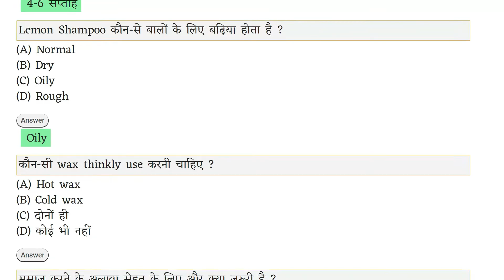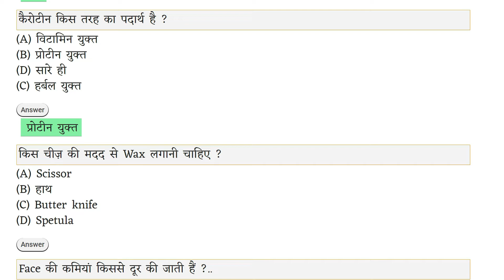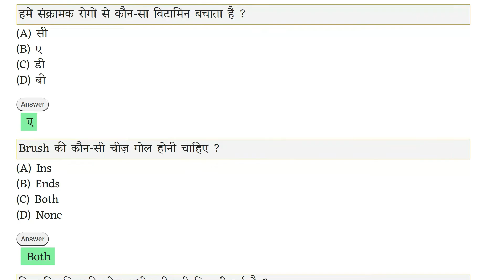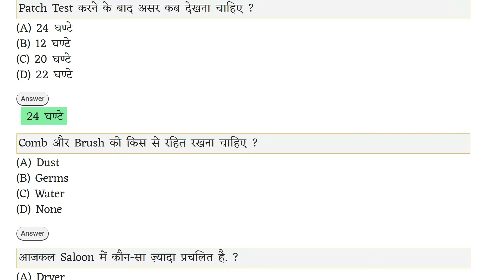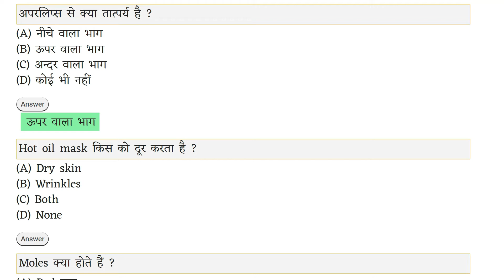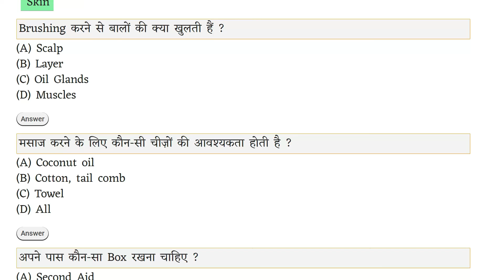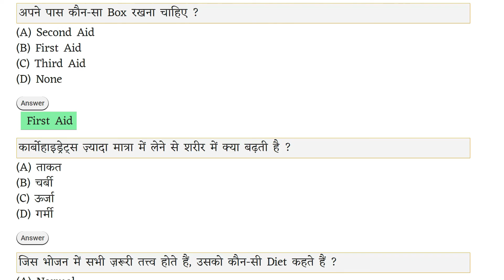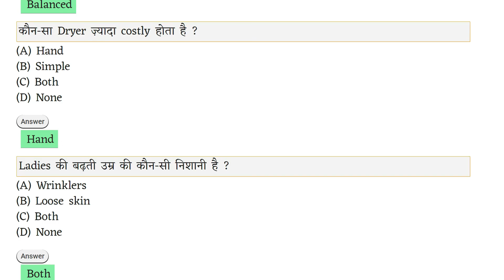Iti Basic Cosmetology Ncvt Paper basic cosmetology paper of ncvt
Iti Basic Cosmetology Ncvt Paper

इस Video में आपको iti बेसिक कॉस्मेटोलॉजी प्रश्न basic cosmetology paper of ncvt ,basic cosmetology related mcq, iti basic cosmetology in hindi,iti basic cosmetology question paper basic cosmetology iti question paper in hindi iti basic cosmetology questions and answers से संबंधित काफी महत्वपूर्ण प्रश्न उत्तर दिए गए है यह प्रश्न उत्तर फायदेमंद लगे तो अपने दोस्तों के साथ शेयर करें और इसके बारे में आप कुछ जानना यह पूछना चाहते हैं तो नीचे कमेंट करके अवश्य पूछे.

मसाज करने के अलावा सेहत के लिए और क्या ज़रूरी है ?
(A) संतुलित भोजन
(B) शुद्ध भोजन
(D) सारे
Answer
कैरोटीन किस तरह का पदार्थ है ?
(A) विटामिन युक्त
(B) प्रोटीन युक्त
(D) सारे ही
Answer
किस चीज़ की मदद से Wax लगानी चाहिए ?
(A) Scissor
(B) हाथ
(D) Spetula
Answer
Face की कमियां किससे दूर की जाती हैं ?..
(A) Cutting
(B) Style
(D) All
Answer
Green Vegetables में सबसे ज़्यादा क्या पाया जाता है ?
(A) Vitamin
(B) Iron
(D) Calcium
Answer
हमें संक्रामक रोगों से कौन-सा विटामिन बचाता है ?
(A) सी
(B) ए
(D) बी
Answer
Brush की कौन-सी चीज़ गोल होनी चाहिए ?
(A) Ins
(B) Ends
(D) None
Answer
किस विटामिन की खोज अभी नयी-नयी निकाली गई है ?
(A) के
(B) ई
(D) सी
Answer
कैसी चीज़ों का प्रयोग कम करना चाहिए ?
(A) Fatty food
(B) Pickle
(D) All
Answer
Patch Test करने के बाद असर कब देखना चाहिए ?
(A) 24 घण्टे
(B) 12 घण्टे
(D) 22 घण्टे
Answer
Comb और Brush को किस से रहित रखना चाहिए ?
(A) Dust
(B) Germs
(D) None
Answer
आजकल Saloon में कौन-सा ज़्यादा प्रचलित है. ?
(A) Dryer
(B) Steamer
(D) Heating cap
Answer
Amla Shampoo से बाल कि